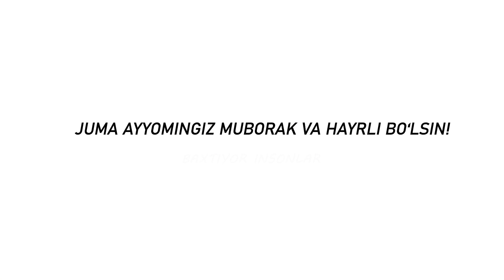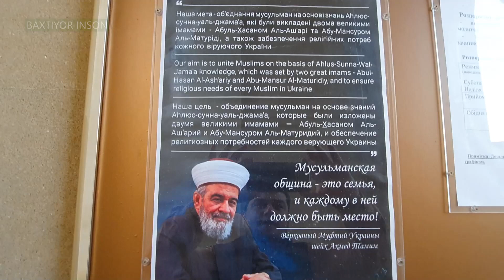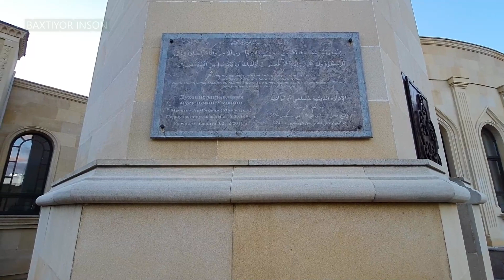YEVROPA MASJIDLARIGA SAYOHAT | KYIV CITY | Chiroyli masjidlar va halol ovqatlar.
Siz bilan ukraina davlatining markazi kyiv cityda joylashgan eng katta markaziay masjidga mobil sayohat qilamiz.
Bu imkoniyatga sababchi bo'lgan @elit_aero ga va Shahboz Rahimga minnatdorchilik bildiramiz.
Alloh hayrli qilsin!

Juma ayyomingiz muborak va hayrli bo'lsin!
Juma muborak taronasi muallifi: @SubhanMuslim

Baxtiyor inson - ilm bilan yuksalish sari.